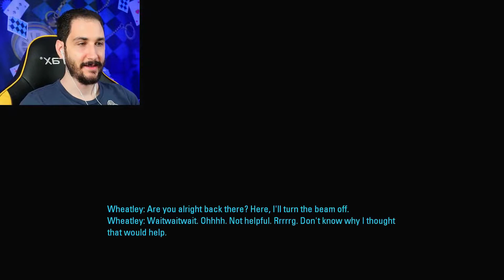Moon Balloon | Portal 2 - Episode 6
In this hour and a half special episode, we tap into the most brilliant part of our brain and come up with the idea to put Conversion Gel into a Balloon to save for later use. We're calling it... The Moon Balloon!

Hang out with Keyless on Discord!